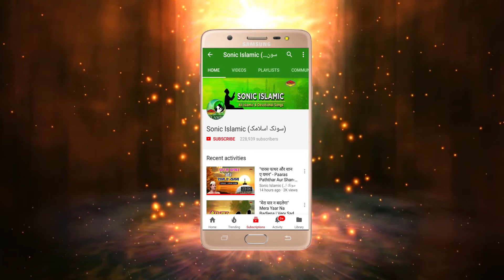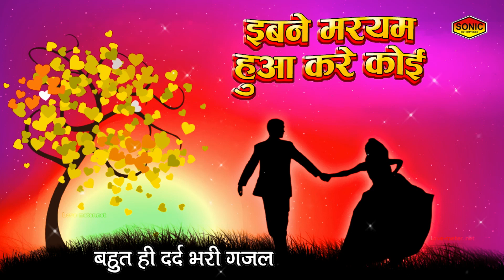A Beautiful Ghazal (Audio Song) - Ibn e Mariyam Hua Kare Koi | Shayari Song | Sonic Islamic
Songs Details :

Song Name : Ibn e Mariyam Hua Kare Koi
Album Name: Sham e Ghazal
Singer Name: